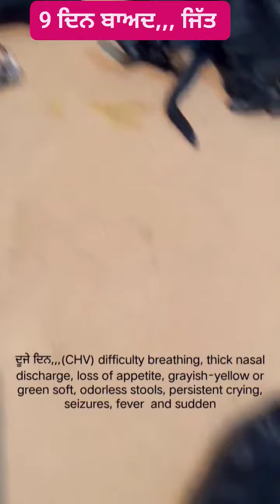canine herpes virus ,, treatment